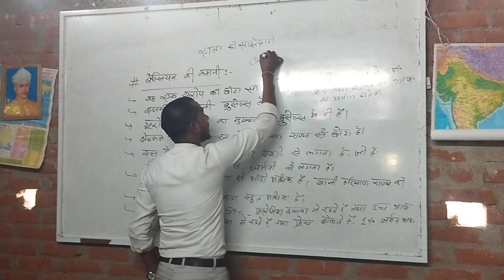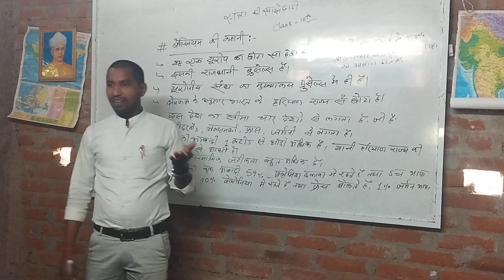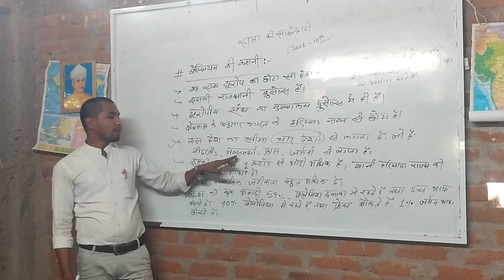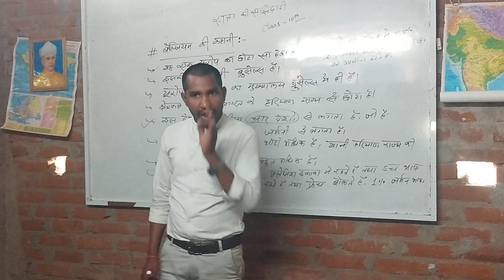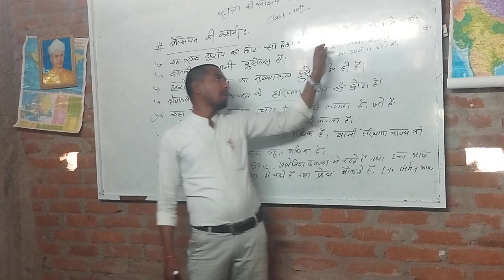सत्ता की साझेदारी class 10th civis chapter 1)